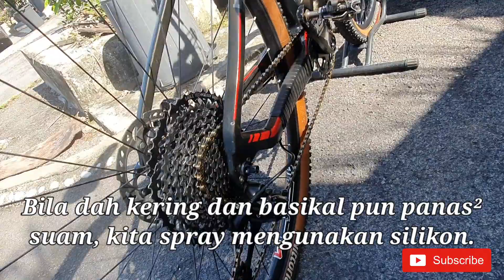BMC TeamElite TE02 29er Sram GX EAGLE | penjagaan basikal spray silikon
BMC Team Elite TE02 29er model 2014. Dikendalikan oleh groupset Sram GX Eagle. 34t chainring, 10t/50t cassette